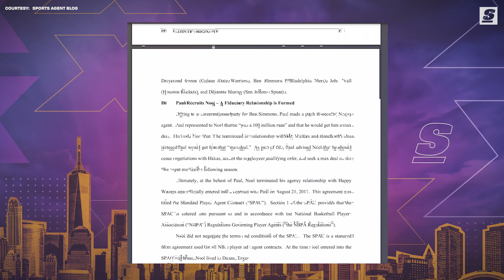See You In Court! Nerlens Noel SUES Rich Paul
The offseason's biggest moves and loudest splashes are behind us, but the biggest story stemming from that offseason has yet to play out and when it does, it might be in a court room. I'm talking, of course, about Nerlens Noel's lawsuit against Klutch Sports and super-agent Rich Paul. So what went wrong between the two parties, what exactly is Noel suing Paul for, and what might come of the lawsuit in the future?

Written and Narrated by: Joseph Casciaro (@JosephCasciaro | Twitter)
Produced & Edited By: Esfandiar Baraheni (@JustEsBaraheni | Twitter)
Thumbnail Design by: Justin Shipley (@ShipleySportStudio | Instagram)